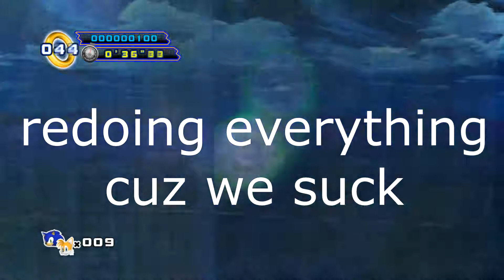Sonic 4 Episode 2 Funny Moments #1